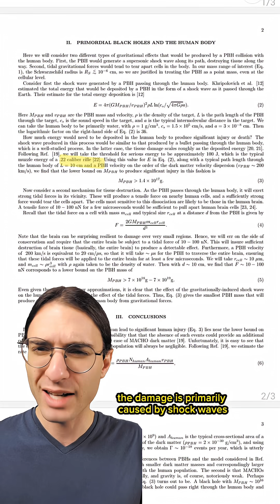Dodging dark matter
To be clear: the probability of any human being hit by a black hole period is about one in 30 trillion.